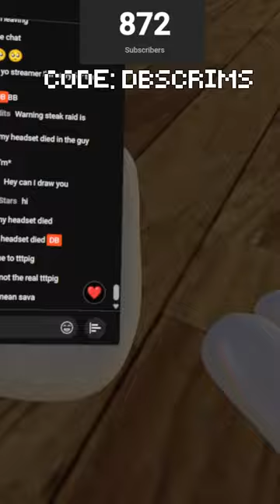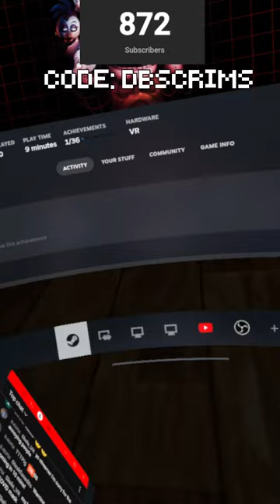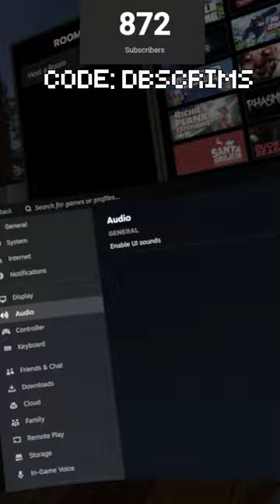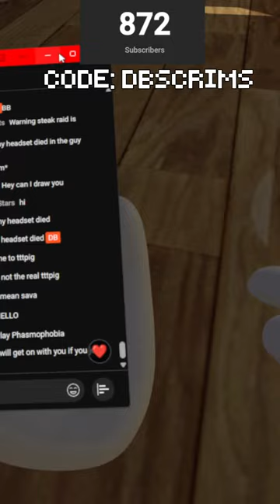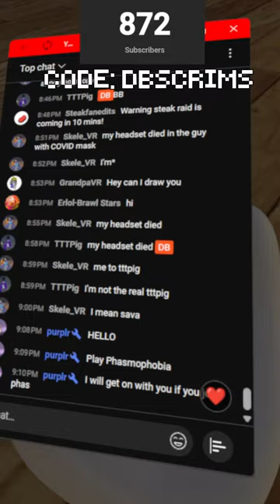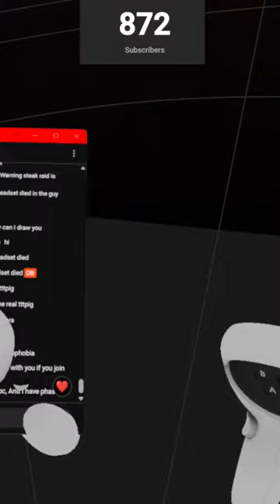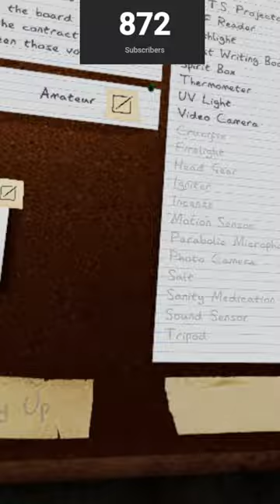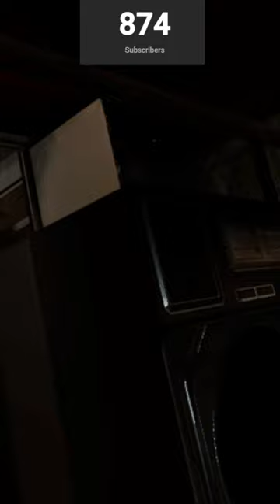GORILLA TAG with YOU!